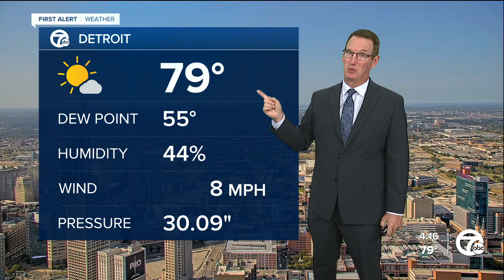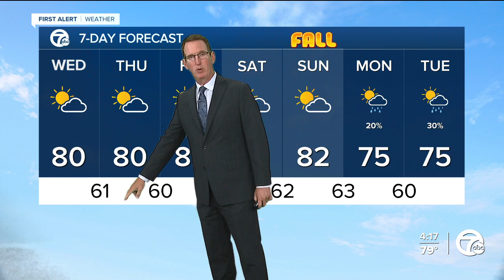Clear skies for tonight's eclipse